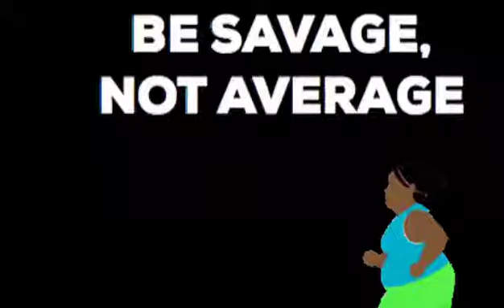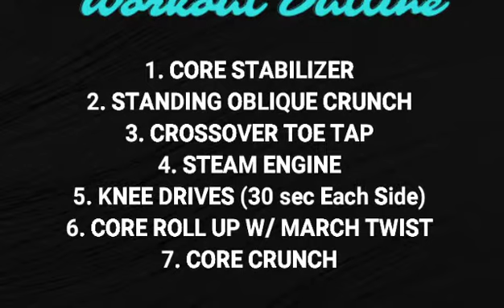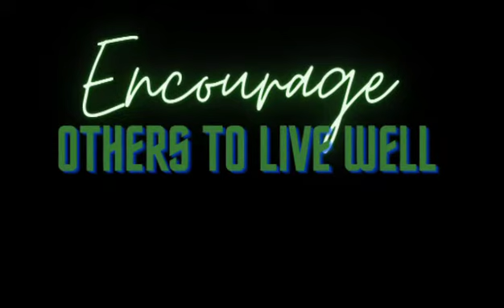8-MINUTE⭐AB & CORE WORKOUT | How I Stay Fit At 47 standingabworkout | Typical Tink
HEY SQUAD 🎉
IT'S FITNESS FRIDAY❗
HERES A 8-MINUTE WORKOUT THAT WILL HELP TIGHTEN YOUR MIDSECTION